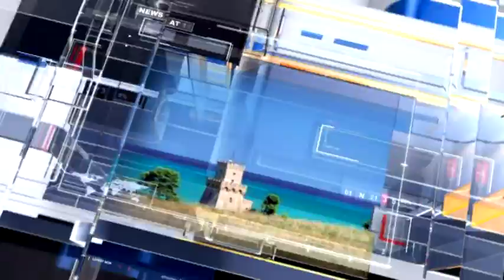Meteo6 Previsioni del tempo per mercoledì 25 gennaio 2017